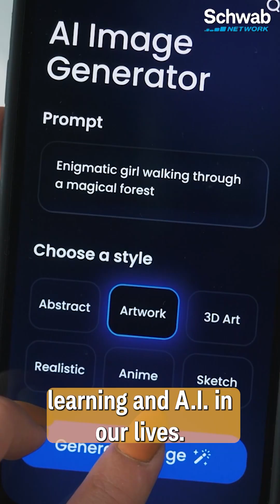A.I. Beyond Chatbots: Compelling Use Cases for Evolving Tech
There's much more to A.I. than the upfront presentation uses like chatbots, says @WindowsCentral's Daniel Rubino. He believes it will improve to many other facets of our lives.